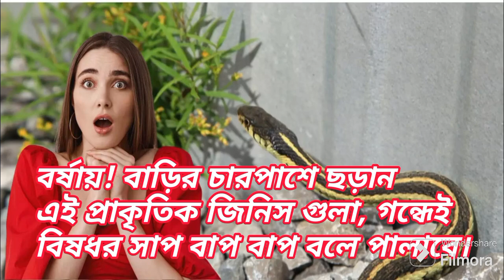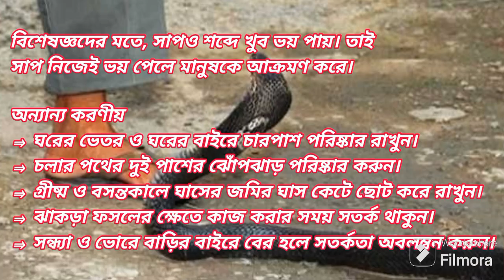সাপের উপদ্রব যেভাবে মোকাবিলা করবেন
সামনেই বর্ষা! বাড়ির চারপাশে ছড়ান এই প্রাকৃতিক জিনিস গুলা, গন্ধেই বিষধর সাপ বাপ বাপ বলে পালাবে।

বর্ষার সময় বিষধর সাপের উপদ্রব হয় বেশি। প্রতি বছর গ্রামাঞ্চলে সাপের কাপড়ে বহু মানুষের মৃত্যু হয়। বিশেষজ্ঞদের মতে, সাপও শব্দে খুব ভয় পায়। সাপ নিজেই ভয় পেলে মানুষকে আক্রমণ করে। একটি গবেষণায় উল্লেখ হয়েছে, সাপ শুধুমাত্র শ্রবণ ক্ষমতার মাধ্যমে খাদ্য খুঁজে পায়। তাই বর্ষার সময় খাবারের খোঁজে বাড়ির ভিতরেও সাপ ঢুকে পড়ে। সাপ বেশ কিছু জিনিসের গন্ধ একেবারেই সহ্য করতে পারে না। সেগুলি সকলের হাতের কাছেই থাকে। সেজন্য বর্ষার আগে থেকেই হাতের কাছে রাখুন বিশেষ গন্ধ যুক্ত জিনিস, যেগুলির গন্ধ পেলেই বাপ বাপ বলে পালাবে।

কার্বলিক এসিড বা ফেনল ব্যবহার
বাড়ি থেকে সাপ দূরে রাখতে সবচেয়ে বেশি কার্যকরী ভূমিকা রাখে কার্বলিক এসিড বা ফেনল। এ রাসায়নিকটির গন্ধ সাপ সহ্য করতে পারে না। তাই ঘরের কোণায় উঁচু স্থানে কার্বলিক এসিডের বোতলের মুখ খুলে রাখুন। এটি বাতাসের সঙ্গে মিশে যায়, ফলে আর সাপ আসবে না।

তবে অবশ্যই খেয়াল রাখবেন কার্বলিক এসিড যেন প্লাস্টিকের বোতলে না রাখা হয়। কেননা প্লাস্টিকের বোতলে এসিড রাখলে বোতল গলে যাবে। অবশ্যই এ এসিড কাঁচের বোতলে সংরক্ষণ করতে হবে।

সালফার বা গন্ধক
সাপ তাড়ানোর আরেকটি কার্যকরী উপাদান হল সালফার বা গন্ধক। সালফারের গুঁড়া সাপের ত্বকে জ্বালার সৃষ্টি করে। অল্প পরিমাণ সালফারের গুঁড়া ঘরে ছিটিয়ে রাখুন। সাপ আর আসবে না।

ন্যাপথলিন
সাপ তাড়াতে সবচেয়ে বেশি ব্যবহৃত হয় ন্যাপথলিন। এর তীব্র গন্ধ সাপ সহ্য করতে পারে না। তাই ঘরের ভিতরে ন্যাপথলিন ছড়িয়ে রাখুন।

সাবান
হাতের কাছে কার্বলিক এসিড না পেলে লাল রঙের লাইফবয় সাবানও ব্যবহার করতে পারেন। এই সাবানে কার্বলিক এসিড বিদ্যমান। সাবান কুচি করে ঘরের চারদিকে ছড়িয়ে ছিটিয়ে দিন, সাপ আর আসবে না।

রসুন ও পেঁয়াজ
অনেকেই জানেন না যে সাপ রসুন ও পেঁয়াজের গন্ধ একদম সহ্য করতে পারে না। তাই আপনি খুব সহজেই ঘরেই সাপ তাড়ানোর উপাদানটি তৈরি করতে পারেন। যেভাবে করবেন- কয়েক কোয়া রসুন ও পেঁয়াজ পেস্ট করে নিয়ে এতে যেকোনো তেল যোগ করুন এবং ছেঁকে নিন। এই মিশ্রণ ঘরের চারপাশে স্প্রে করুন।

পুদিনা ও তুলসী
পুদিনা ও তুলসী পাতা থেকে নির্গত গন্ধও সাপ সহ্য করতে পারে না। ফলে বাড়ি আশেপাশে তুলসী পাতার অভাব হবে না। এছাড়া  আরও রয়েছে।

লেবুর রস, ভিনিগার ও দারুচিনি
এ ছাড়া লেবুর রস, ভিনিগার ও দারুচিনির মিশিয়ে পেস্ট করে নিয়ে এতে যেকোনো জল যোগ করুন এবং ছেঁকে নিন। স্প্রে করলে সাপ আসার সম্ভাবনা অনেকটাই কমে যায়।

অ্যামোনিয়া গ্যাস
পাশাপাশি অ্যামোনিয়া গ্যাসের গন্ধও সাপসহ্য করতে পারে না। অ্যামোনিয়ার গন্ধ পেলে বাপ বাপ বলে পালিয়ে যাবে তারা।

কেরোসিন
সাপ কেরোসিনের গন্ধও সহ্য করতে পারে না। এতে সাপ দূরে চলে যায়।

অন্যান্য করণীয়
⇒ ঘরের ভেতর ও ঘরের বাইরে চারপাশ পরিষ্কার রাখুন।
⇒ চলার পথের দুই পাশের ঝোঁপঝাড় পরিষ্কার করুন।
⇒ গ্রীষ্ম ও বসন্তকালে ঘাসের জমির ঘাস কেটে ছোট করে রাখুন।
⇒ ঝাকড়া ফসলের ক্ষেতে কাজ করার সময় সতর্ক থাকুন।
⇒ সন্ধ্যা ও ভোরে বাড়ির বাইরে বের হলে সতর্কতা অবলম্বন করুন।